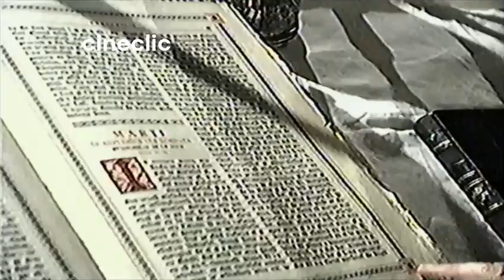Slujbă de nuntă oficiată de părintele Galeriu (1989)